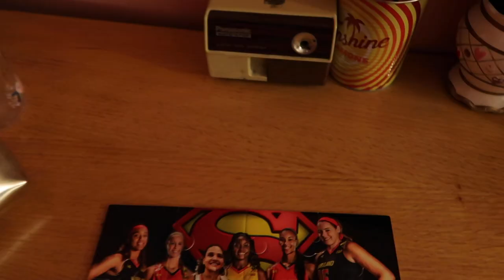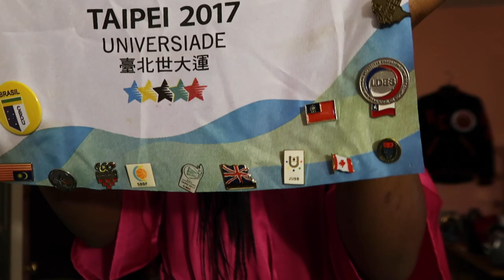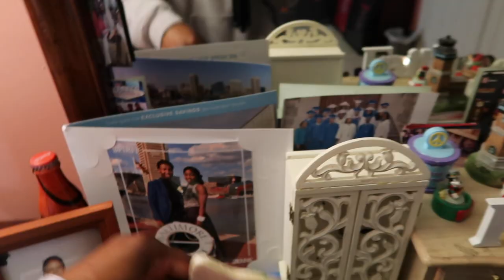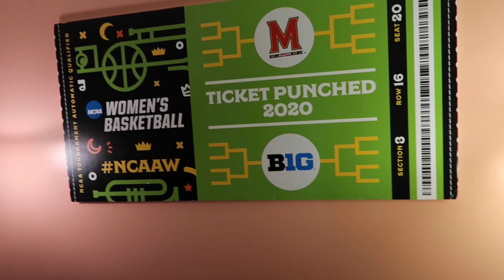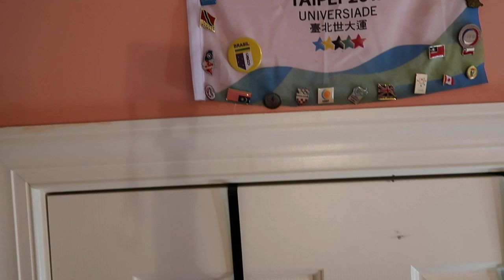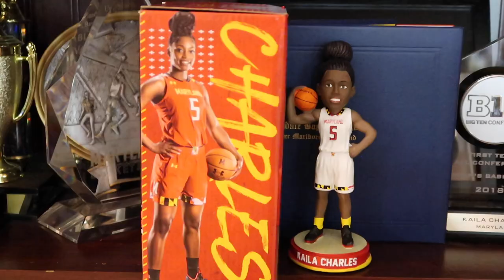MOVING BACK HOME FROM COLLEGE, THANKS CORONA😒🙃// Room Makeover/Bobblehead giveaway!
The Rona out here wilding! Since school, basketball and everything else has been cancelled smh I am moving back home from my apartment at school (goodbye freedom :( lol)! So follow me as I redo my room! Enjoy!

To win you must:
- Watch and like this video

This contest will be open for the whole week! Winner will be announced Sunday April 12th!